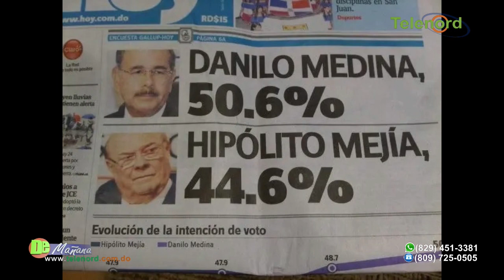Gallup coloca a Abinader en primer lugar para ganar elecciones del 2024